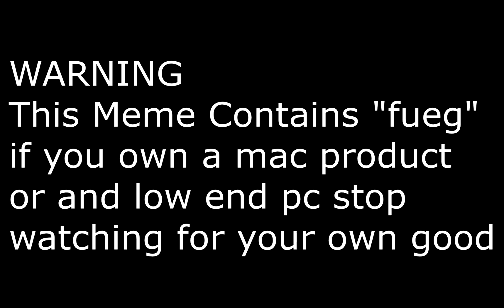TruuSchool retake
Actor Ski Free
Vocalist JSmooth
Truugamers is trying to make a comeback so we will slowly start producing more content.
We know this clip is lacking but we just had to show a couple memers out there how to actually take a site